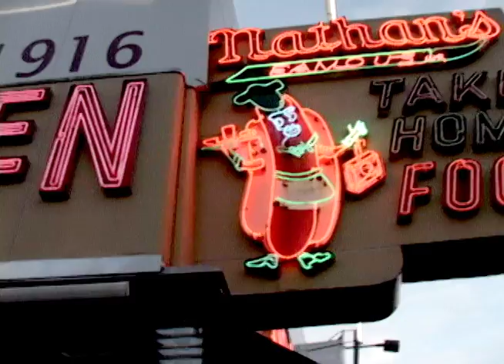coney island advertisment project